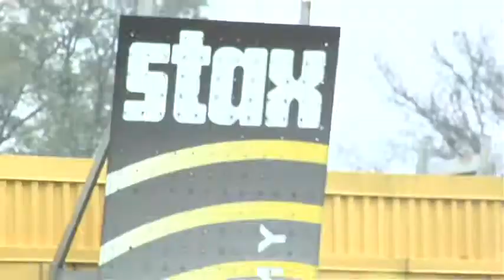V2 Name Change Demo